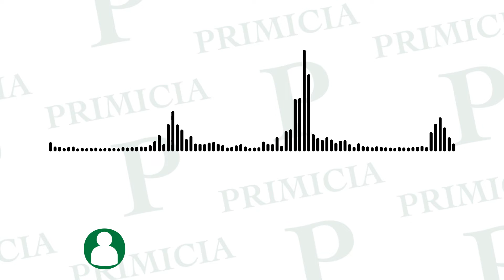Crónicas guayanesas - Carnaval del estado Bolívar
De las fiestas más famosas de Venezuela el Carnaval del estado Bolívar tiene muchos matices. Desde los desfiles de Ciudad Guayana, Ciudad Bolívar y Ciudad Piar hasta las fiestas en las que los turistas pueden participar y bailar en las comparsas de El Callao.

Crónicas guayanesas es un segmento del programa En Perspectiva por Onda 97.3 FM con Darimar León

Locución: Juan Manuel Carvajal @soyjuanmanuelcarvajal
Edición y montaje: Víctor Rojas
Edición de video: Mauricio Gómez @maurigd23